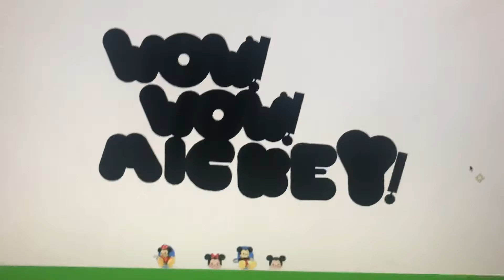Wow wow Mickey blooper 1